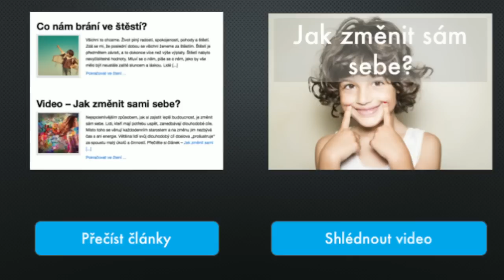Neustálým zavděčováním si říkáte o zpackaný život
Neustálým zavděčováním si koledujete o nemoci, zpackaný život a dlouhodobou vnitřní nespokojenost.

Jedním z hlavních důvodů, proč nejsme šťastní, je to, že nenásledujeme svůj vnitřní hlas a své potřeby. V lepším případně ho slyšíme, ale umlčíme ho, abychom se zavděčili a ukázali, jak jsme úžasní. V angličtině se tomu říká „disease to please“ (zavděčovací nemoc).

Co to znamená? Často říkáme “ano” na věci, které se nám nelíbí a které nechceme dělat. Z našich úst vychází ano, ale vnitřní hlas křičí “ne”. Potom jsme naštvaní, otrávení, unavení, nemocní.

Poznáváte se? Udělejte si menší pokus. Jeden den si zapisujete, co jste udělali, ale hlavně důvod, proč jste to udělali. Proč jste souhlasili, že povedete další projekt? Proč jdete ven s kamarádkou, se kterou se necítíte dobře?

Když se na ty věci podíváte druhý den, možná vás překvapí, že jste většinou dělali věci, které se “musejí”, se kterými se zavděčíte. Proč? Máte strach, abyste nezklamali.

Proč se chcete zavděčit? Odpovědí je strach

V prehistorické minulosti jsme žili v tlupách. Bylo to jediné prostředí, ve kterém jsme mohli přežít. Vyloučení znamenalo živoření a jistou smrt. Přežití záviselo na tom, jak dobré vztahy jsme měli.

Dnes je vyzdvihován individualismus, ale toto chování je zakódované do naší DNA. Strach ovládá naše chování. Nejednáme podle sebe, ale podle domněnek, co se po nás chce, podle přání druhých.

Pokud v sobě nemáte pocit, že přijetí a pozornost druhých si získáte proto, jací jste, tak se ji snažíte získat jiným způsobem. A to tak, že budete užiteční. Domníváte se, že když jste nápomocní, druzí vás ocení, budou se o vás zajímat, budou vás mít rádi a ocení vás. Když tento vzorec opakujete, tak žijete život druhých, ne svůj.

Naučit se říkat “ne” vám nepomůže

V některých chytrých článcích a knihách se dočtete “pět rad, jak říkat ne nebo jak začít milovat sebe sama”. Většinou to jsou bezobsažné fráze. Chcete-li se přestat zavděčovat druhým, budete muset na sobě pracovat v mnohem hlubším smyslu.

Je nezbytné naučit se respektovat sami sebe. S respektem sami k sobě přestanete mít potřebu získávat respekt zvenčí. Znamená to brát se vážně, stát si za tím, co cítíte, co prožíváte. Důležité je naučit se být sami k sobě laskaví.

Sebeláska. Jak se to dělá?

Když vám někdo říká, abyste se milovali, dokážete si představit, jak se to dělá? Nevíte? Ani odborníci často nevědí, co se tím myslí.
Láska je záležitostí pocitu, kdežto laskavost je o přístupu. A laskavě můžete přistupovat i k lidem, které nemáte rádi. S laskavostí postupně o sebe začnete pečovat a tím si budovat hodnotný vztah sami k sobě, sebeúctu.

Většina pohodlných věcí je destruktivních

Někdy se lidé snaží zavděčit, protože je to pohodlnější, protože se tím vyhnou konfliktu. Bojí se, co by následovalo, kdyby odmítli. Nechtějí se dostat do hádky. Můj známý například takto opakovaně souhlasí s hlídáním psa. Raději kývne, a pak je na sebe naštvaný. Co myslíte, že by se stalo, kdyby řekl ne? Těžko říct, nikdy to nezkusil. Pravděpodobně by se nestalo vůbec nic.

Váš dobrý pocit ze sebe sama by neměl záviset na reakci druhých, ale hlavně na tom, jestli se dokážete postavit sami za sebe, za své pocity, hodnoty a myšlenky. Když potlačíte sami sebe a vyhovíte, bude to sužovat hlavně vás. Je to pohodlné, ale dlouhodobě destruktivní.

Nenabádám vás, aby se z vás stali sobci. Respekt k sobě znamená i respekt k ostatním. Je to mezistupeň mezi sebeobětováním se a sobectvím.